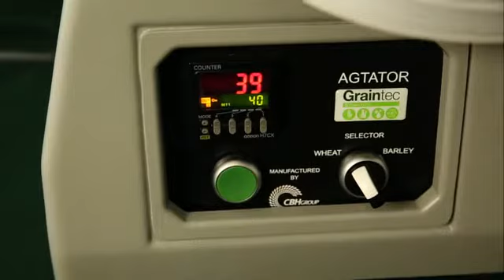How to Measure Grain Screenings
Using the correct equipment in the correct way is essential to effectively measure grain screenings. Using certified screens is just the beginning of the process. How growers operate their screens is vital. In this video, we show you two methods a) manual method and b) using an Agtator.

The manual method (often referred to as "hand shaking") is difficult to execute accurately. Using this method, the grower needs to be aware of issues including 1) the number of shakes required 2) the correct shaking action 3) understand what constitutes a "shake" and 4) ensuring the sieve slots are lined in the correct orientation.

The advantage of using an "Agtator" is that the Agtator can set the correct number of shakes per grain and eliminates the potential for human error as well as reducing physical strain.  Using an Agtator provides greater accuracy and also meets current Grain Trade Australia standards which refer to measuring screenings using an Agtator.

Graintec Scientific Pty Ltd
164 Anzac Ave
Toowoomba QLD 4350
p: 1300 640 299